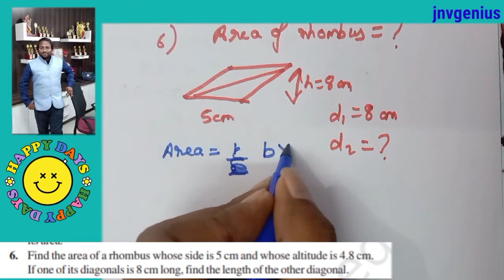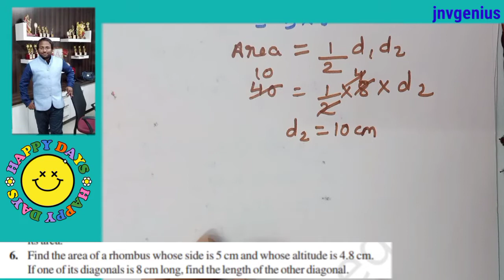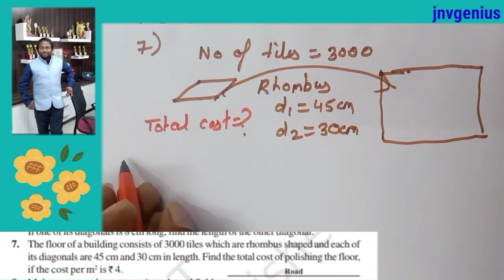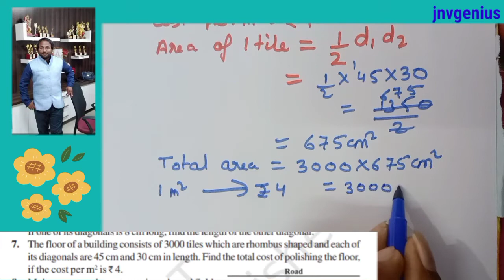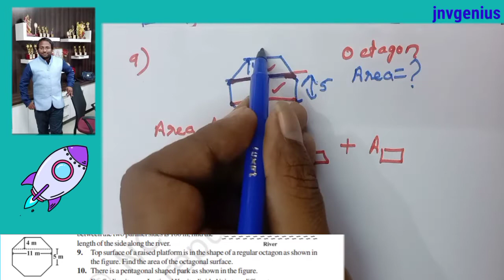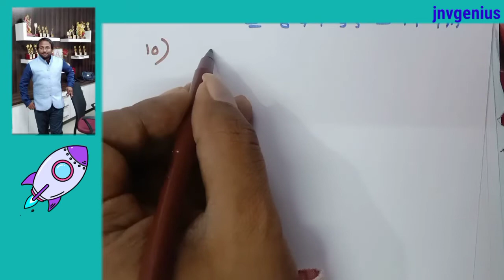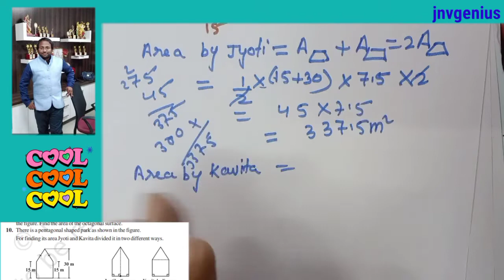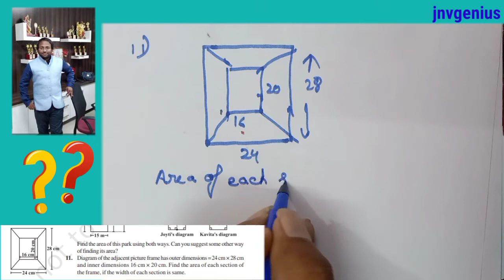CBSE | CLASS 8 | Mensuration part 2 |माप |NCERT Important questions with solutions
The great give away contest is open to all students of class 6,7,8,9,10,11,12,Btech 1st year maths ,NDA Preparation .First second third along with participation prizes
Steps to get prizes :-
Step 1- Watch the video and check for the question which has been asked in the video
Step 2- Answer the question in comment section .If comment section is not open whatsapp the answer along with ur name and class
Step 3- Be our promoter and forward any video of our channel to your 5 or more friends who can be of any class from 6-12 and ask them to subscribe our channel .
Step 4:- Share screenshot of the comment and details of 5 friends mentioning there mobile numbers with class and school on our whatsapp number
Step 5:- Also provide your address with name and class  so that if selected your gift  can be courier to you.

The great give away contest
ये प्रतियोगिता क्लास 6,7,8,9,10,11,12,बीटेक 1st year ,Nda ki taiyari karne wale sare students के लिए है। First,second third prize के साथ participate करने भर के इनाम भी मौजूद हैं।
Step 1- आप पूरा वीडियो अच्छे से देखिए और उसमे क्या प्रश्न पूछा गया उस प्रश्न को पहचानिए
step 2- आप प्रश्न का उत्तर कमेंट सेक्शन में दीजिए .अगर कॉमेंट सेक्शन या चैट बॉक्स न खुला हो तो अपने उत्तर हमे व्हाट्सएप कर दीजिए अपने नाम और क्लास के साथ ।
Step 3–हमारे channel ke किसी भी वीडियो को अपने पांच किसी भी दोस्तों को भेजिए जिससे वो भी हमसे पढ़ने के लिए जुड़े और साथ में उससे हमारा चैनल भी subscribe करने को कहिए।
Step 4–आपने जो comment हमारे विडियो पर दिया है उसका screenshot हमे हमारे व्हाट्सएप नंबर 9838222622 पर भेजिए और अपने पांच दोस्तों की जानकारी भी जैसे की उनकी क्लास स्कूल और मोबाइल नंबर
Step 5–अपना address भी हम भेजिए जिससे हम आपको आपका गिफ्ट कोरियर कर सकें।

note :- our efforts are to provide gift to every students who watches us and helps us grow .

class 8 chapter mensuration is covered in this video .It is the second part and following parts will be uploaded in coming days .The chapter is related to area of square area of rectangle area of triangle area of parallelogram area of trapezium perimeter of square perimeter of rectangle perimeter of Circle circumference of Circle numericals of NCERT are solved completely with explanations in this video
Area of quadrilateral and area of trapezium and area of polyogon is also discussed in this video .The numericals of NCERT are also solved using simplest methods